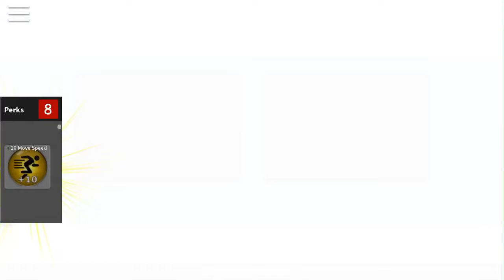Giant crystal ball!? | mantis plays roblox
Today I play ripull minigames! I’m considering doing a 2nd part to this! Hope you enjoy!